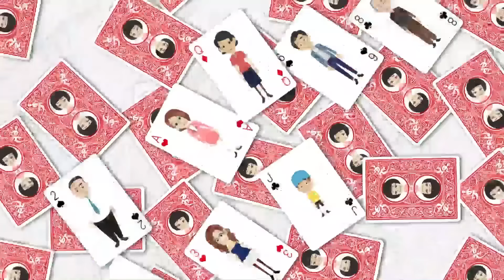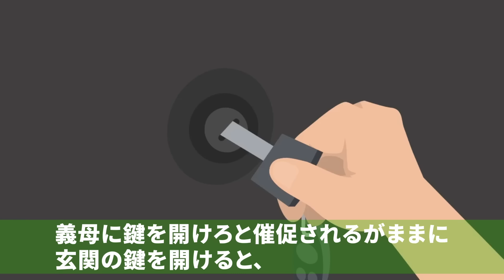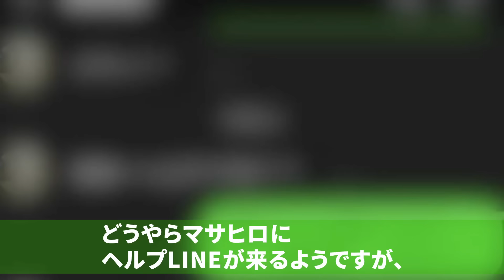【LINE】ある日、私が家に帰ると姑が「引っ越しに来たよ」私「え？」夫「聞いてない」⇒お正月、旦那の実家で義母との同居について義父に問い詰めると…【スカッとする話】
イシシッ！こんにちは！パニ子だよ＼(￣▽￣ )今回はある日、勝手に同居を決めて引っ越してきた姑のラインストーリー！皆さんの周りにも身内トラブルで凄い経験した人、いませんか？